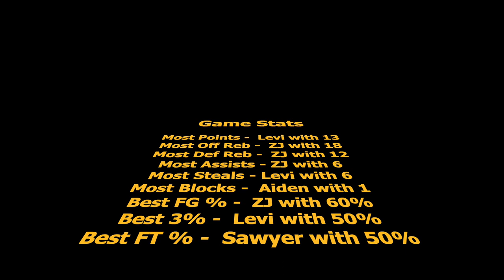2023-02-03 Bossier Christian Academy JR (42/08) WIN!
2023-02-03 Bossier Christian Academy JR (42/08) WIN!